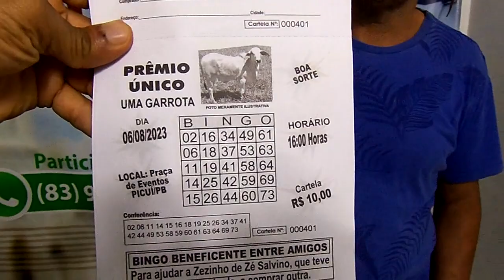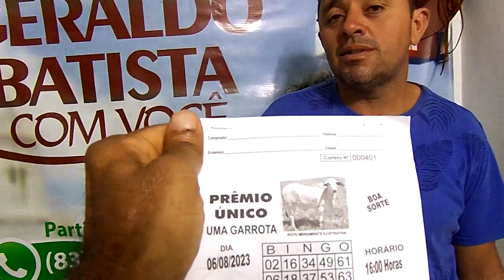SORTEIO SOLIDÁRI EM PICUÍ PB.DIA 06 DE AGOSTO DE 2023.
ELE FOI VÍTIMA DO ROUBO DA SUA MOTO HÁ EXATAMENTE HÁ QUASE 30 DIAS ATRÁS. NA RN DE CARNAÚBA DOS DANTAS RN.DOIS ELEMENTOS O ABORDARAM E COM A ARMA NA MÃO ELEVARAM A SUA MOTO.ELE TINHA COMPRADO ESSA MOTO NO VALOR 14 MIL REAIS. DEVIDO SEU INSTRUMENTO DE TRABALHO, ELE IRÁ FAZER UM SORTEIO SOLIDÁRIO NO DIA 06 DE AGOSTO DE 2023, NA PRAÇA DE EVENTOS NA CIDADE DE PICUÍ.